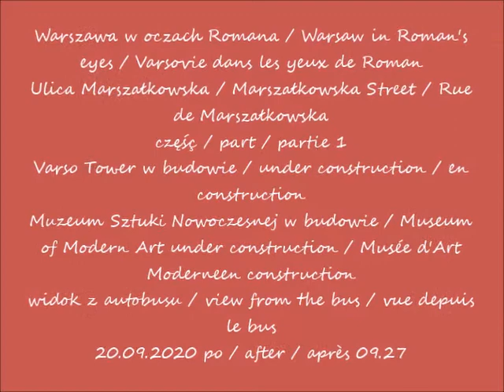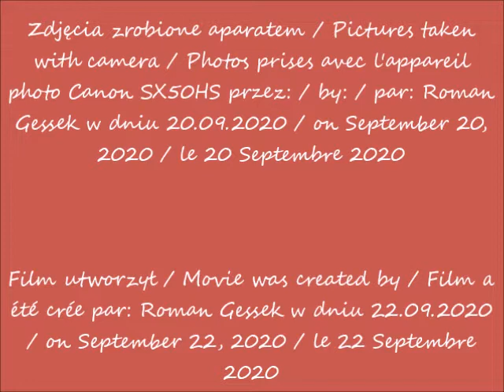2020 09 20 Warszawa Ulica Marszałkowska cz 1 po 09 27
Ulica Marszałkowska / Marszałkowska Street / Rue de Marszałkowska
Muzeum Sztuki Nowoczesnej w budowie / Museum of Modern Art under construction / Musée d'Art Moderneen construction
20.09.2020 po / after / après 09.27